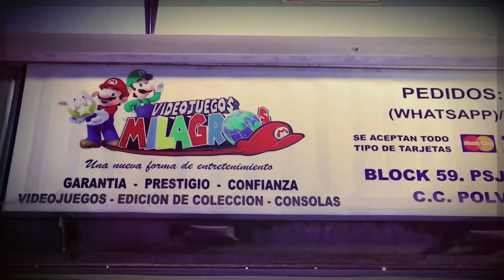HORIZON ZERO DAWN EL REFRITO DEL 2023 QUE NADIE PIDIÓ